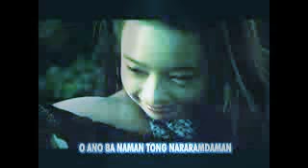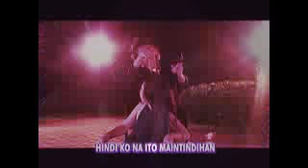In Love Ako Sa'Yo